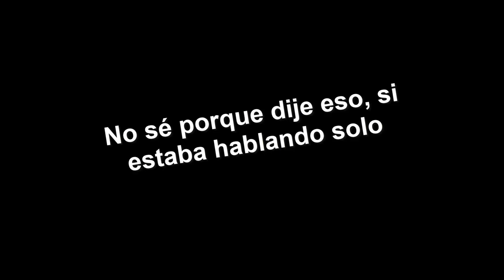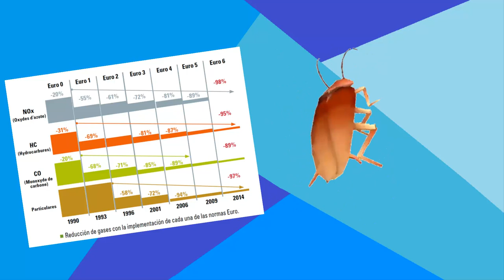Suzuki V Strom 250 SX es una gixxer tuneada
Ahora les traigo el análisis de la V strom 250, viendo los puntos buenos de su salida y de la incorporación de la versión V strom SX